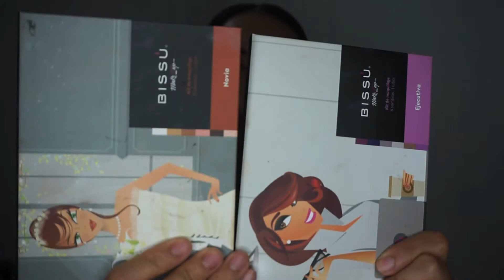CANASTA MENSUAL DE MAQUILLAJE JULIO | Eunice C.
Wow acaso soy la única que siente que los meses de este año se estan pasando super rápido. Hoy nuevamente les comparto mi canasta mensual de maquillaje en la cual incluí los productos que estaré usando durante este mes. Una vez más la canasta es un poco pequeña ya que aca en mi país aun continuamos con el uso obligatorio de mascarillas en la calle y además yo trabajo en un hospital y por ello casi no estoy usando maquillaje últimamente, pero a pesar de esto me gusta hacer mis canastas mensuales.

Espero que les guste el video. Me ayudarian un monton dejando su dedito arriba.

Cuidense mucho!! Que Dios les bendiga

Mi instagram (nuevo) : EuniceC_GT